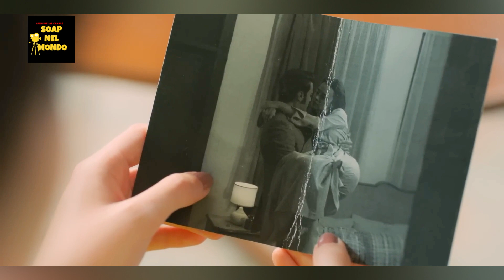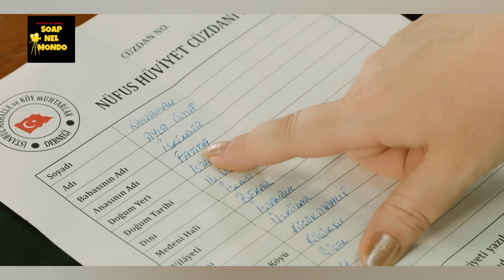Cacciate - Umit e Sevda Allontanate da Tutti! | Anticipazioni Terra Amara del 10 Dicembre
🔥 Scopri le nuove e sconvolgenti anticipazioni di Terra Amara del 10 Dicembre: "Cacciate - Umit e Sevda Allontanate da Tutti!" Demir affronta una crisi familiare quando emergono verità scioccanti, portando a conseguenze inaspettate. Le donne di Ciukurova dovranno affrontare il giudizio e l'isolamento. Non perderti gli sviluppi avvincenti di Terra Amara!
👁️‍🗨️ Guarda il video per scoprire come Umit e Sevda affronteranno la tempesta che si è abbattuta su di loro!

Ricorda di lasciare il tuo like, condividere il video e iscriverti per tutte le ultime novità su Terra Amara!